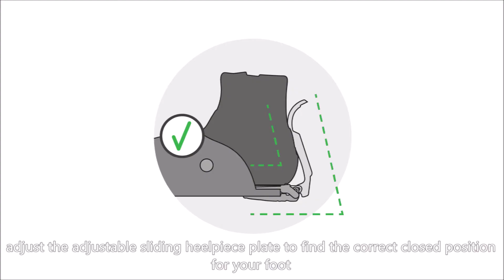How to adjust the heelpiece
How to adjust the heelpiece of Finclip